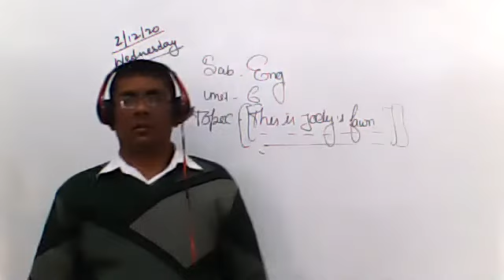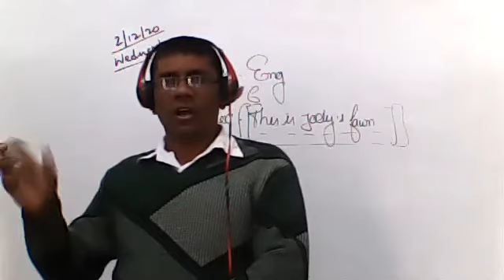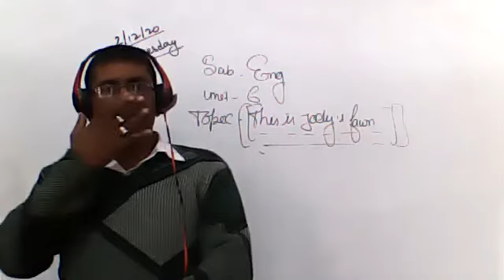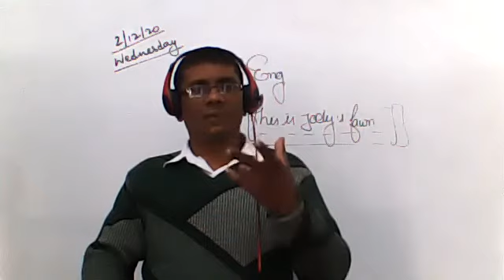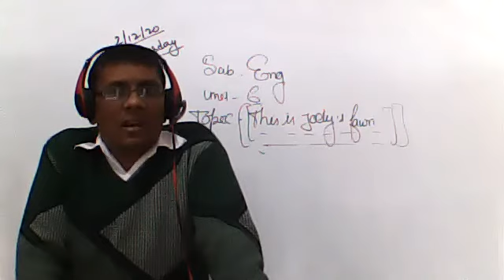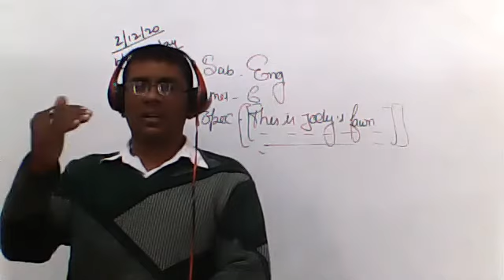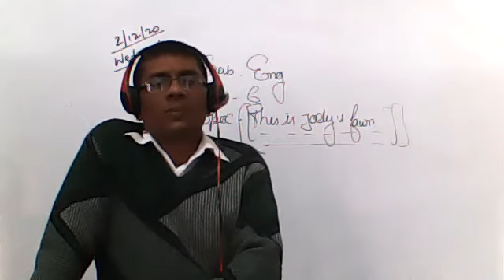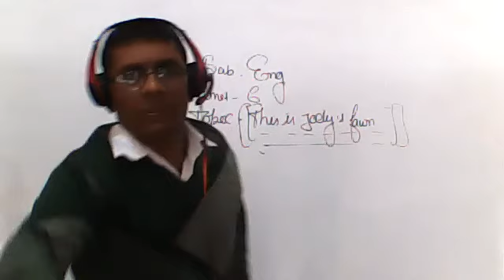ENGLISH CLASS VIII, 2 DEC